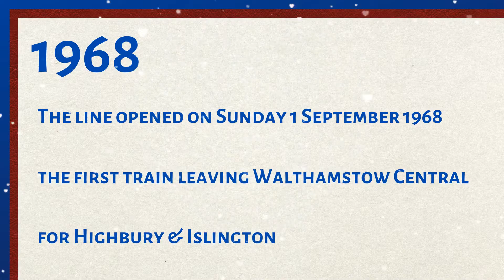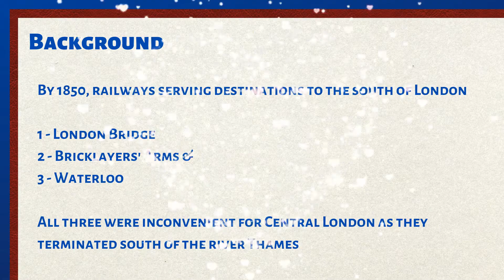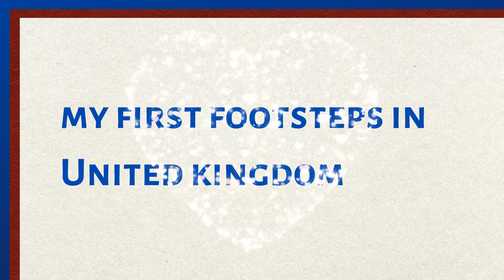London Victoria History | Finest Historical Buildings